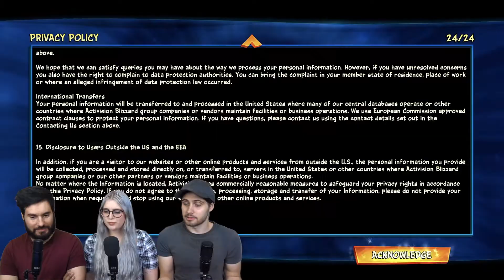Crash bandicoot 4: It's About Time | Demo Gameplay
The Joob crew finally get their hands on the new Crash bandicoot 4: It's About Time Demo! will they blaze through the levels? or will they fall over and over again? stay tuned to find out!

The game's story sees both Crash Bandicoot and his sister Coco facing against their old nemesis Doctor Neo Cortex as he sets forth on a new scheme to conquer a multiverse of dimensions scattered across time and space.

In the demo, we go to use the  Kupuna-Wa mask that slows down time allowing crash bandicoot to jump on falling and fast-moving objects and also get the drop on some enemies!

In the second Level, Crash Bandicoot has to run from a terrifying T-rex as he has to manoeuvre through jumps and obstacles whilst also phasing in and out special obstacles using the Lani-Loli Mask.

The game is due to be released for PlayStation 4 and Xbox One on

Developed by Toys For Bob